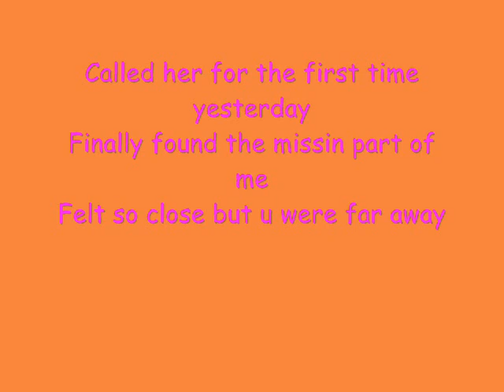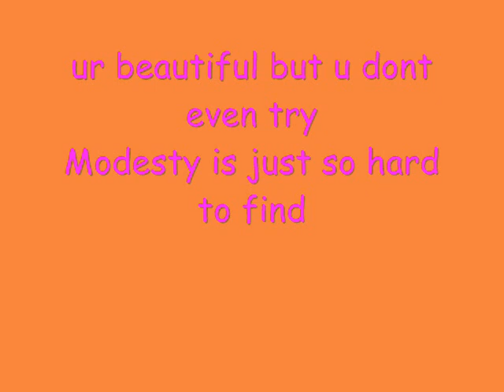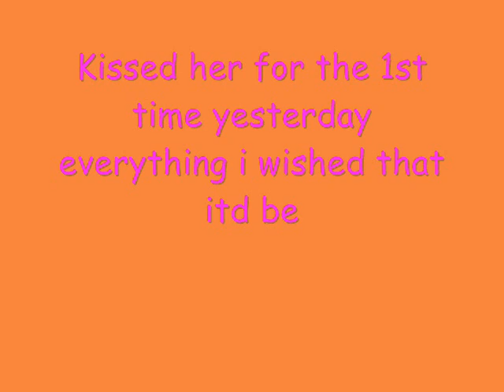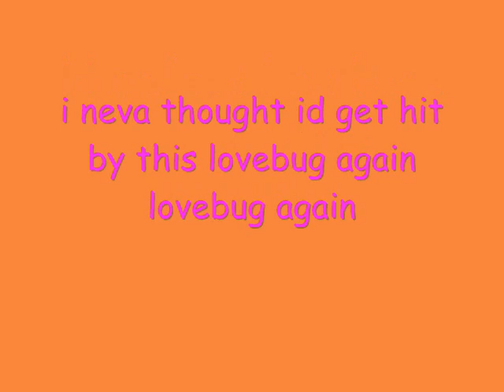Lovebug by jonas brothers lyrics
dont forget the utube piano battle with me and jelli259!